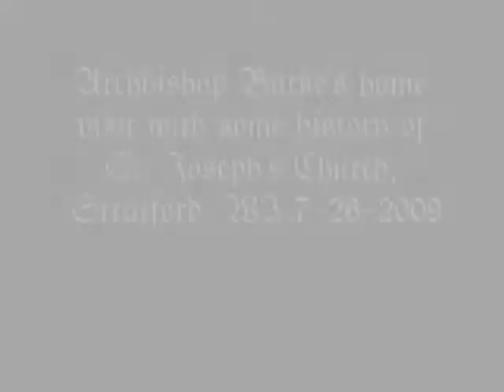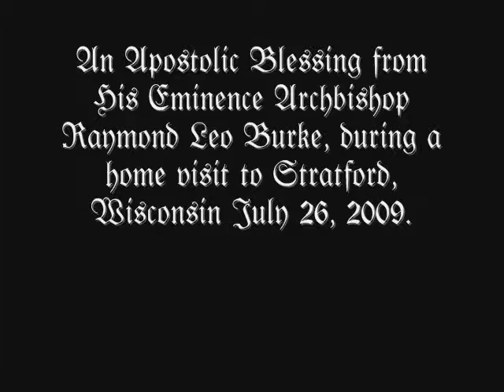Archbishop's Blessing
This is a short video of the homecoming Mass of His Eminence Archbishop Raymond Leo Burke to Stratford, Wisconsin. I have provided some information about St. Joseph's church as well as a blessing from His Eminence as well. I hope you enjoy this special occasion.